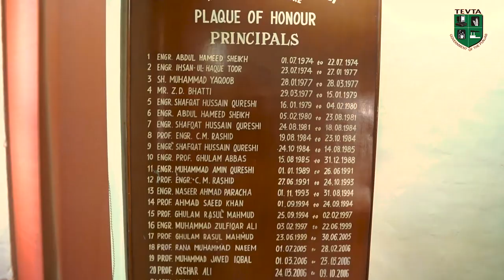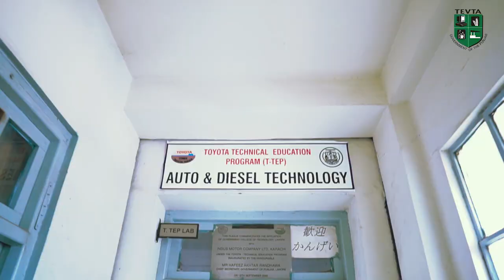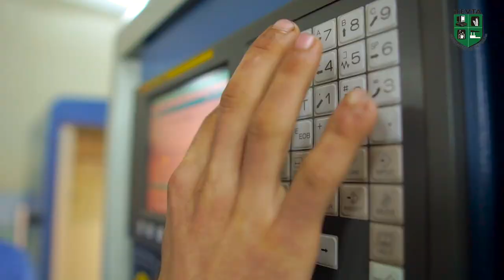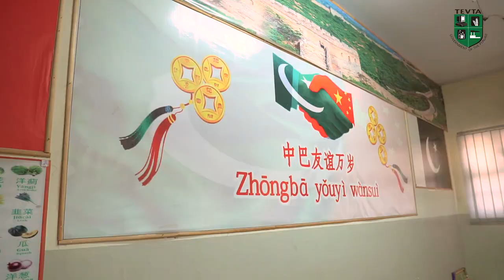Government college of Technology railway Road lahore "official" (documentary)